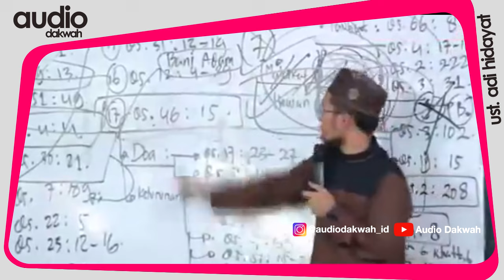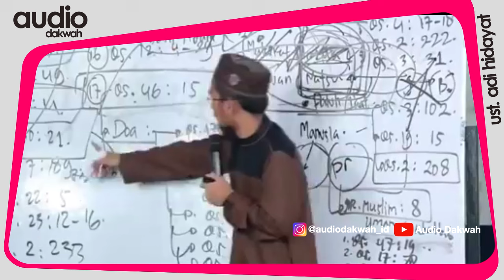Ditanya Tentang Ketuhanan Nabi Isa, Ini Jawaban Telak Ust. Adi Hidayat kepada Kristen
Nabi Isa As diutus kepada Bani Israil, untuk mengajarkan tentang ke-esaan Tuhan dan menyelamatkan mereka dari kesesatan.

Muslim percaya Isa telah dinubuatkan dalam Taurat, membenarkan ajaran-ajaran nabi sebelumnya.

Sementara diera kontemporer yang saat ini, Nabi Isa As dipercaya sebagai Tuhan oleh ummad Kristen.

Simak Jawaban Ustadz Adi Hidayat LC MA ketika ditanya Tentang Ketuhanan Nabi Isa, Ini Jawaban paling Telak Ust. Adi Hidayat kepada ummad Kristen.